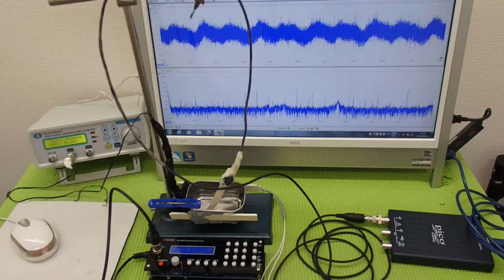表面弾性波を利用した、オリジナル超音波システム ultrasonic-labo